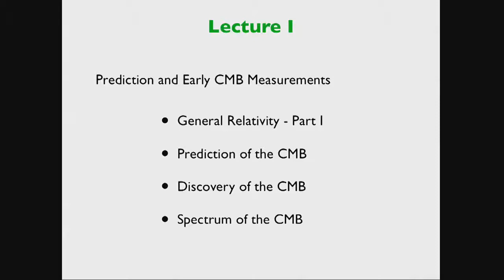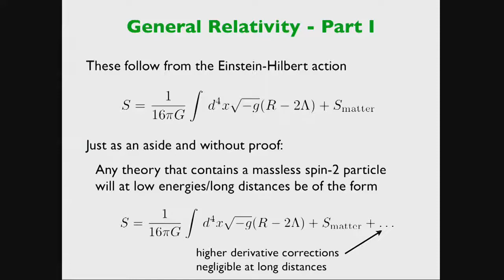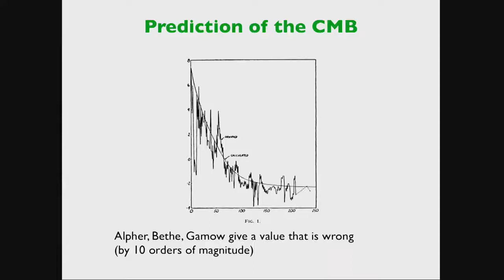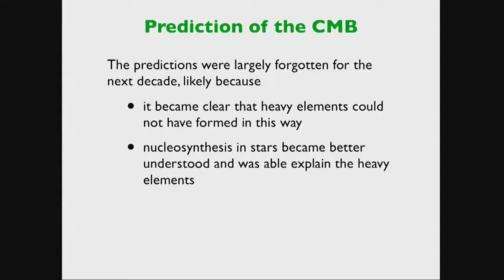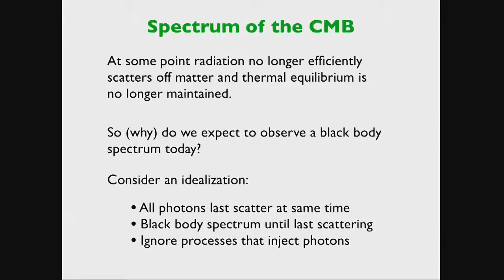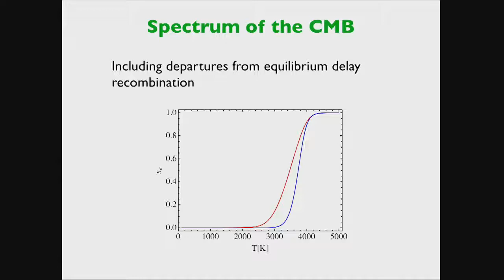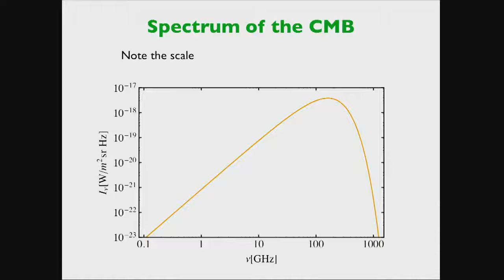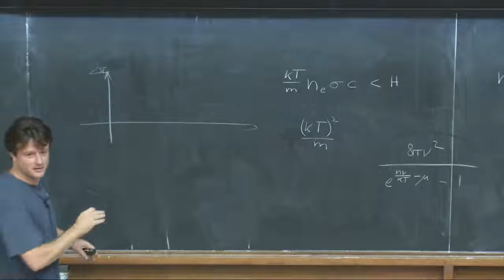CMB - Lecture 1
Speaker: Raphael Flauger (University of Texas at Austin)
Summer School on Cosmology | (smr 2844)
2016_06_13-14_00-smr2844